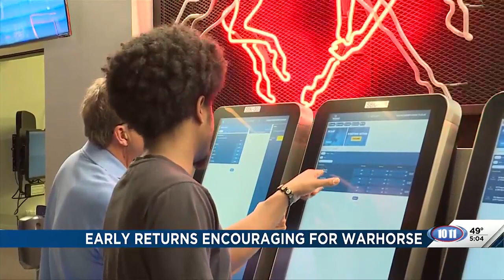Early returns encouraging for Warhorse Casino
People looking to place sports bets flocked to Warhorse Casino this summer with the opportunity now in their own backyard.